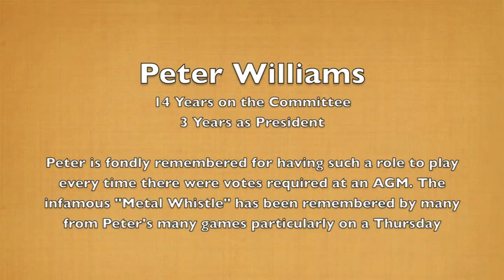VBRA Knox Branch Incorporated - 2012 Life Member Interview - Peter Williams